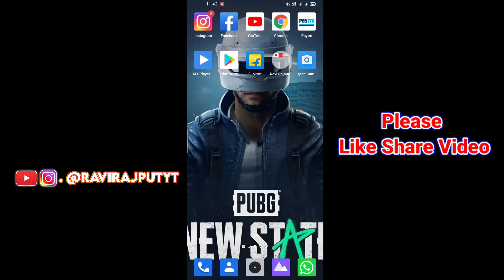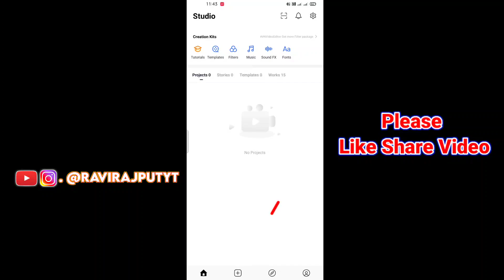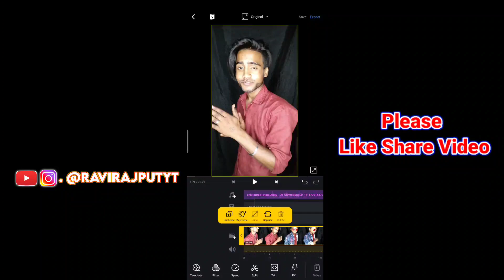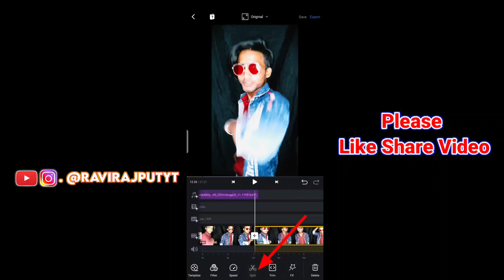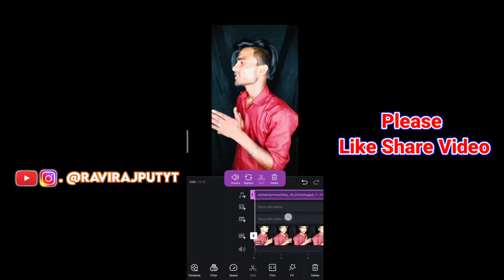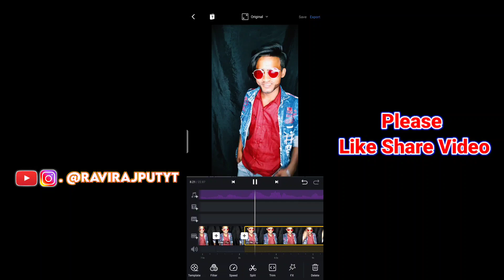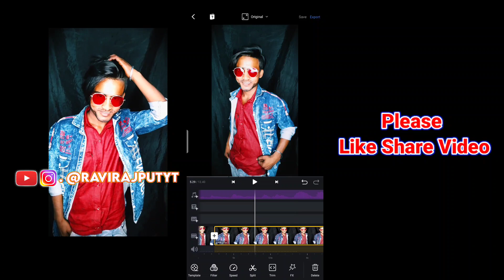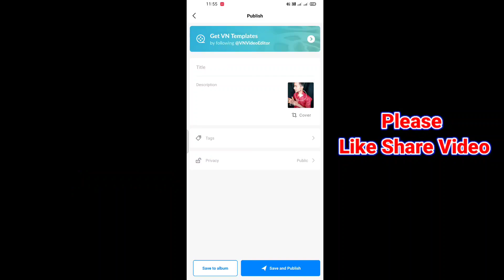How to Create Transition Video Instagram Reels zoya jaan Video Editing Tutorial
Hello Dosto I am Ravi Rajput YT  Wolcom To My YouTube Channel 👉Ravi Rajput YT 👈 keep supporting

Hello doston is video main aap sabhi ko Instagram reels translation queen Zoya Jaan ke Jaisi video editing karna sikhaya hai how to create transition video Instagram Reels